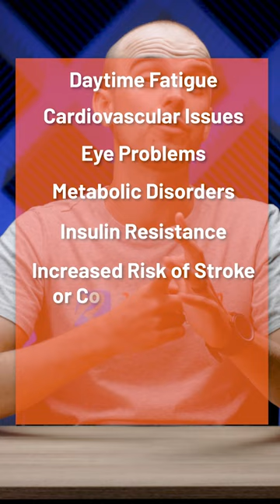The Importance of Getting a Diagnosis for Sleep Apnea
Many people have a condition called Sleep Apnea and don't even realize it. Some symptoms are more easy to recognize than others, like excessive daytime fatigue or waking up gasping for breath, but there are lesser-known symptoms as well.

If you are experiencing one or more of these side effects on a regular basis then it is important to talk to your Doctor to be tested for sleep apnea so you can receive the appropriate treatment and get back to feeling rested after a night of sleep once more.